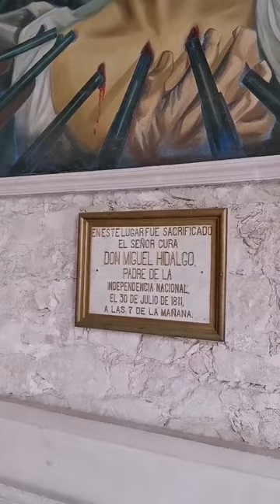Recorrido por el museo altar a la patria en chihuahua 🤩 oskarmadrata ❤️